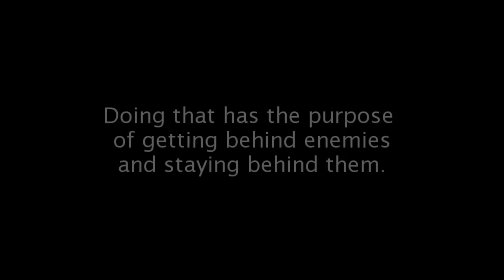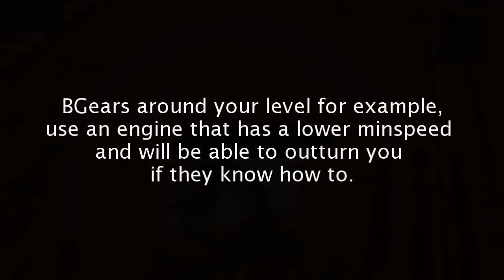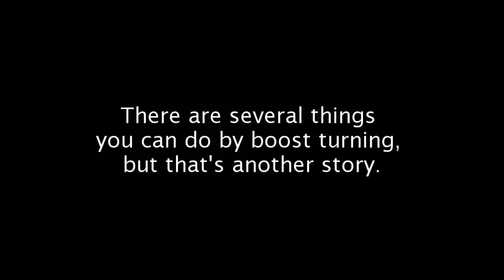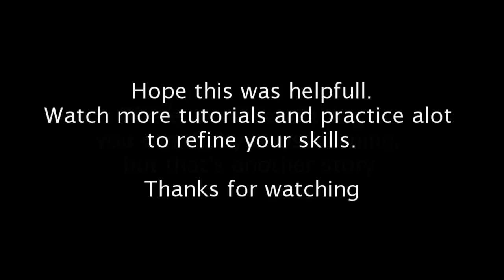AirRivals.net - How to H4x turn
Totally forgot to upload this (looked for it for ages, then realized it was on my desktop all along)

This was recorded before IGs got their min-speed fix, so turning has become sharper.